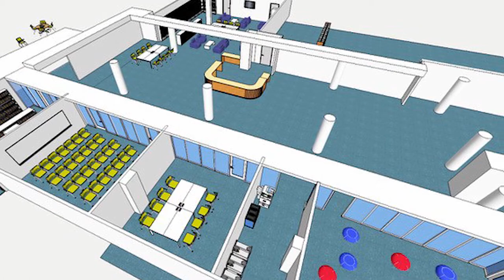Board Wrap Up: October 2017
Board Vice-Chair Katie Cristol and her guest, Board Member Libby Garvey discuss important decisions made at the October Board meeting.

Budget Forecast: 0:52
Accessory Dwelling RTA: 5:55
Washington Blvd GLUP 11:12
Next Gen 9-1-1 17:12
Central Library Upgrade 22:14